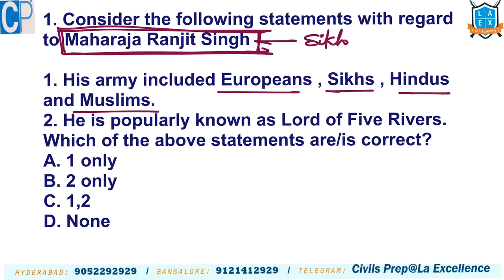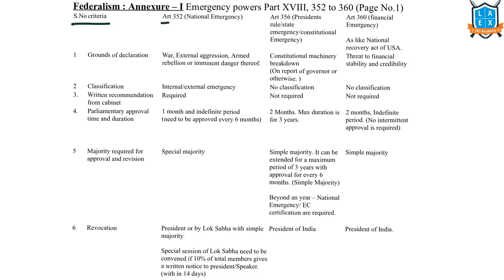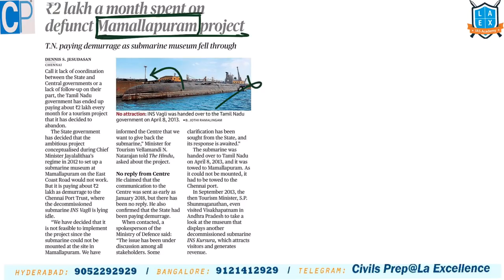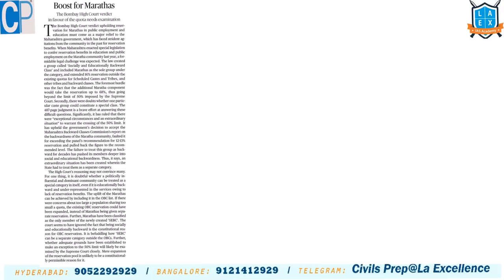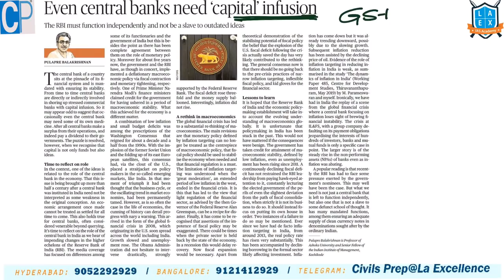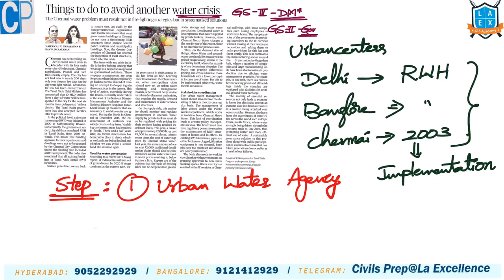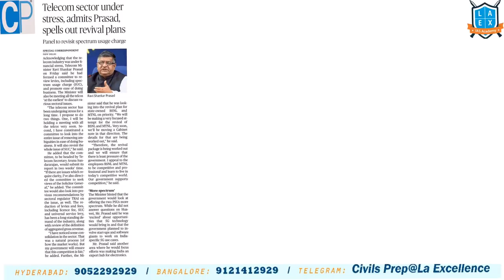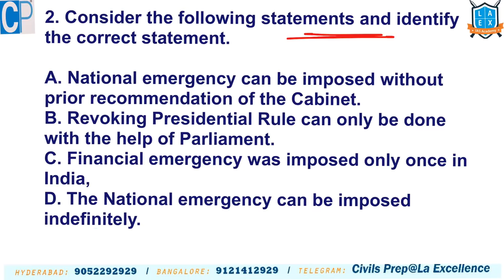Telugu (29-6-19) Current Affairs The Hindu News Analysis | Mana Laex Meekosam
Happy Preparation.